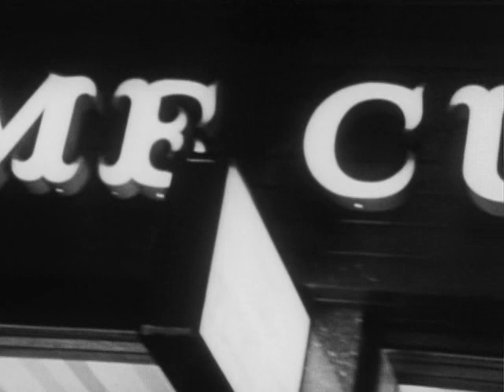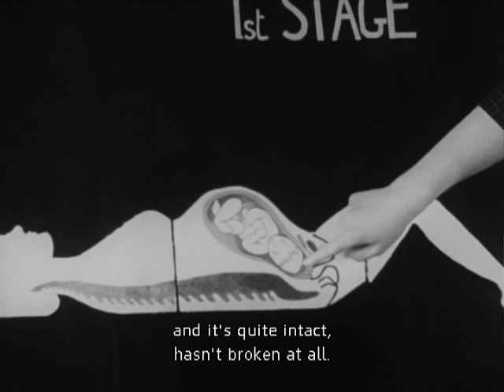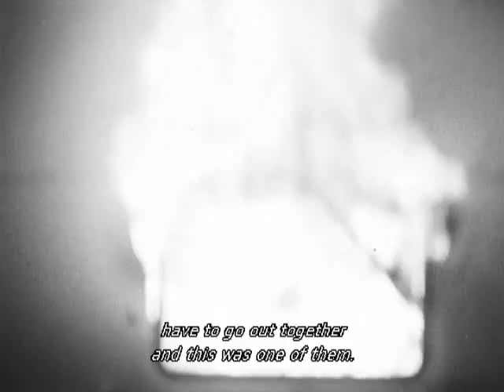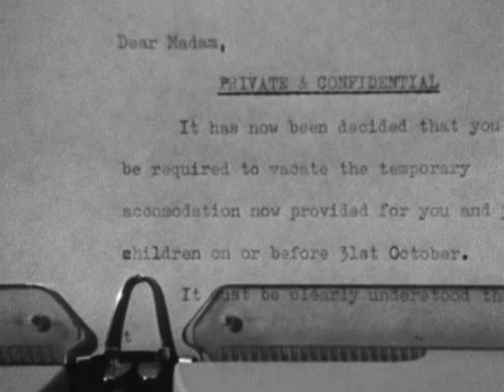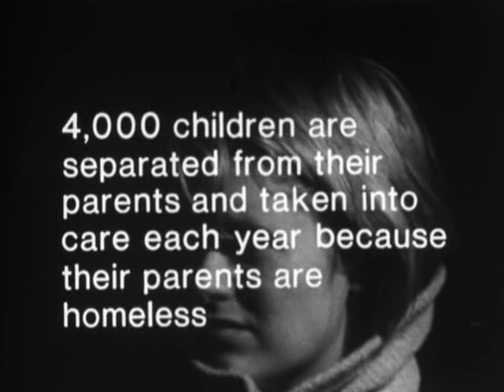Cathy Come Home (1966 - English with English subtitles)